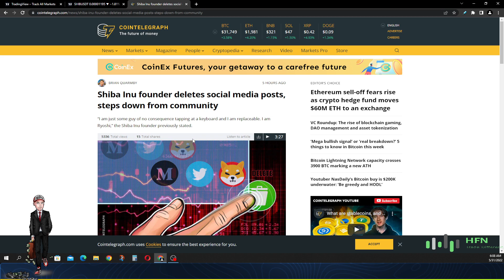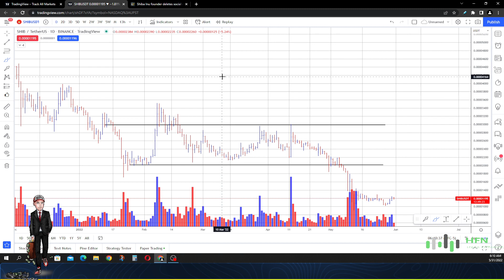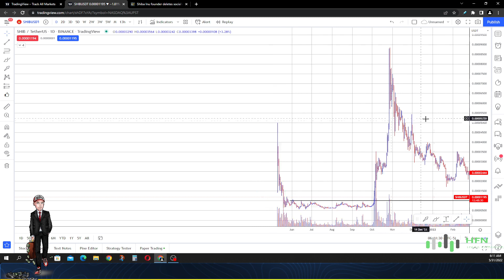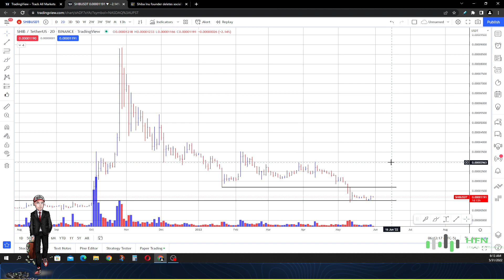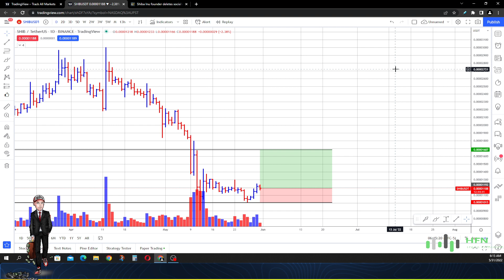Shiba Inu Coin Creator Deleted!!! [MY THOUGHTS] Shib Coin Price Prediction